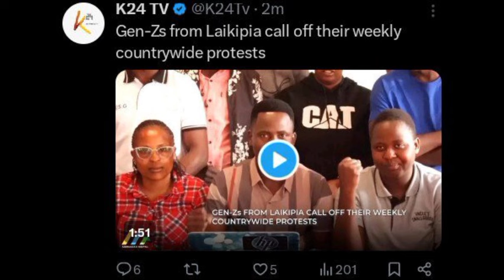BREAKING: GOOD NEWS TO RUTO AS GEM ZS ANNOUNCE THIS AHEAD OF MEGA DEMO'S TEXT WEEK